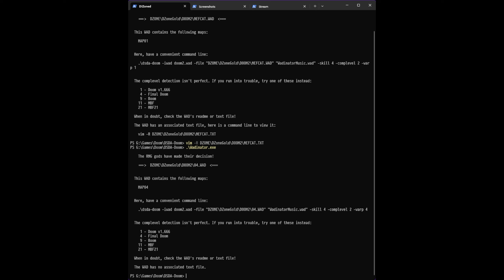D!Zone'd - 04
Port Used: dsda-doom 0.25.6 (complevel 2)
Skill: Ultra-Violence
WAD: 04.WAD

Single major flaws in otherwise good maps seems to be a running theme this year.

Level Ratings:

04.WAD, MAP01: 9.0/10

Interested in downloading or contributing to the Wadinator?

Chapters:

00:00 WAD Selection
00:37 04.WAD: MAP04
16:33 04.WAD: Final Thoughts
19:20 Outro